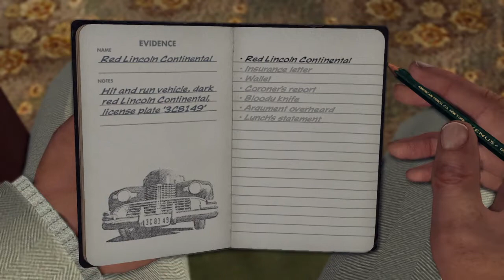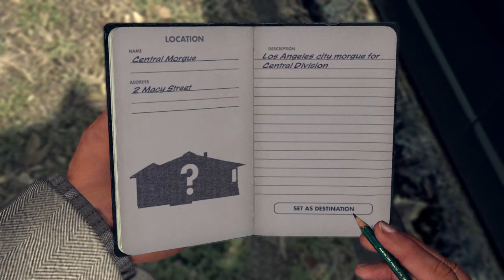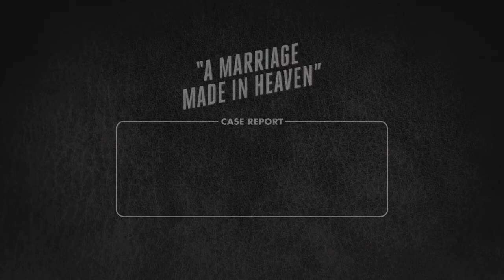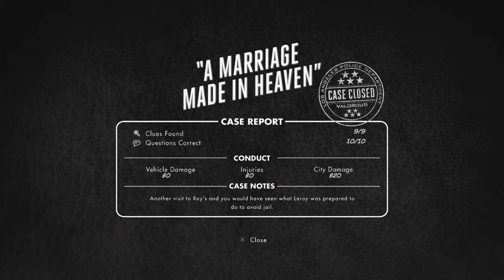L.A. Noire: Traffic - A Marriage Made In Heaven pt. II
Detective Phelps & Detective Bekowsky are investigating a man found dead in a Hit & Run but all is not what it seems